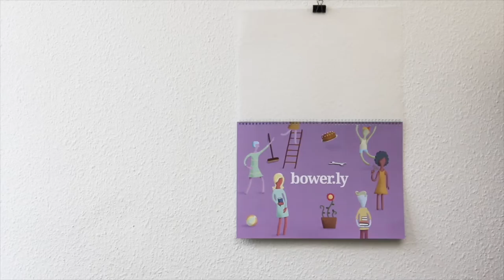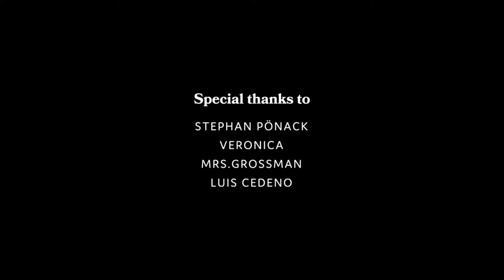bower ly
Breaking ‘the wall’ that exists between us and our neighbours. Through bower.ly we turned neighbour's mailboxes into a powerful communication device.
Studio MAID SoSe 2017 | WALLS | Prof. Alejandro Lecuna & Prof. Hermann Klöckner